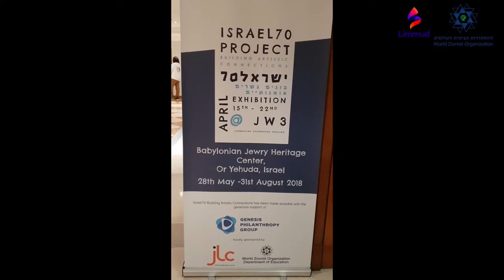WZO UK Delegation in Limmud 2018 משלחת הצ"ע בריטניה בפסטיבל לימוד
The World Zionist Organisation UK Delegation was proud to participate in Limmud 2018 and lead lectures and performances on Zionism and culture & art in Israel, featuring: media figures Yigal Ravid, Eldad Beck and Shai Kerem; education activist Nick Avery; Head of WZO in UK Izchak Sonnenschein; WZO CEO Eli Cohen; and beyond all, DANA INTERNATIONAL.

ההסתדרות הציונית העולמית בבריטניה גאה להשתתף בפסטיבל לימוד 2018 בבירמינגהם.
 נבחרת הצ"ע, ההסתדרות הציונית העולמית, הובילה את נושאי הציונות, התרבות והאמנות בישראל בהרצאות ובהופעות. בין חברי המשלחת: אנשי התקשורת יגאל רביד, אלדד בק ושי כרם, פעילת החינוך ניק אייברי, נציג הצ"ע בבריטניה יצחק זוננשיין, מנכ"ל הצ"ע אלי כהן ומעל לכל, דנה אינטרנשיונל